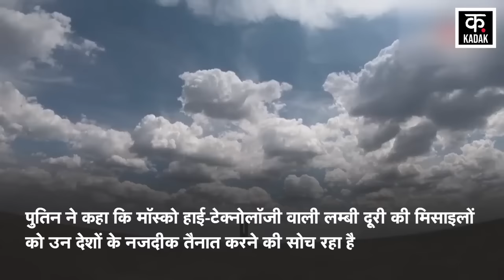Russia Ukraine War | Putin की वार्निंग से दहला NATO ! खौफनाक हमले की फिराक में रूस | News 18